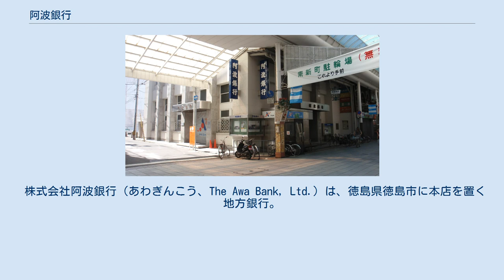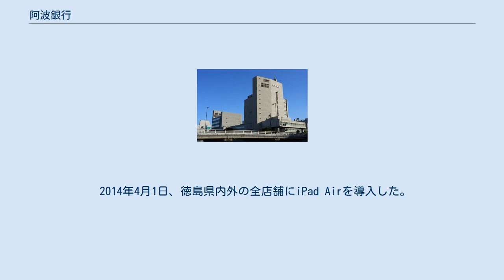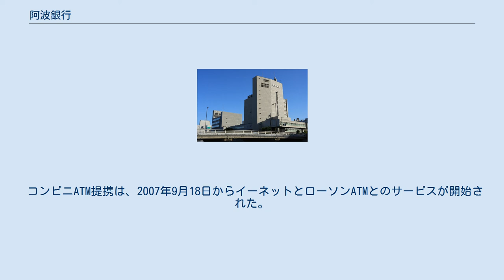阿波銀行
旧高松支店（高松市南新町）。
2016年12月5日に移転。
 株式会社阿波銀行（あわぎんこう、The Awa Bank, Ltd.）は、徳島県徳島市に本店を置く地方銀行。
通称「あわぎん（阿波銀）」。
徳島県（旧阿波国）内を中心に、四国各県や瀬戸内海を挟んで近接する岡山県、兵庫県、大阪府、首都圏（東京都と神奈川県）にも進出している（「店舗展開」参照）。
 明治時代に開業した"阿波商業銀行"が前身。
徳島県の指定金融機関である。
 旧三菱銀行の親密地銀であり、三菱UFJフィナンシャル・グループとの関係が深い。
 近年は関東地方へも進出しており、東京都北区王子に営業拠点を設置したほか、2013年8月には神奈川県横浜市にも法人営業部を設置した（2015年7月に支店化）上、関西での融資の開拓にも力を入れるなど、徳島県外での営業強化が顕著である。
だが、中四国地方の地方銀行で唯一広島県に店舗を構えていない。
 2019年12月16日、徳島市東新町に所在した阿波銀新町ビルを解体し、建てられた本店営業部がオープンした。
なお営業部移転後の本店は本社機能に特化する（下記参照）。
 阿波銀行の前身となる久次米銀行は、藍商の久次米兵次郎が創設した、全国6番目の私立銀行であった。
当時は三井銀行に次いで全国2番目の資本金を誇ったが、やがて経営に行き詰り、合名会社(旧)阿波銀行に経営を受け継ぐことになる。
ここでも藍商である西野謙四郎、美馬儀一郎たちよって再建され、現在では徳島経済界の主軸銀行となっている。
 ここに阿波銀おける、永代取引という伝統的な営業方針を垣間見ることが出来る。
これは目先の短期的な利益を求めるのではなく、取引先を大事にし幾代にもわたり息の長い取引を継続していくという方針に則っているとされる。
 2019年12月16日、本店ビルにあった本店営業部と両国橋支店を移転統合し、徳島市東新町一丁目に事業費約29億円を投じ建てられた新しい本店営業部がオープンした。
建物は地上4階地下1階建てで、延床面積は4974㎡。
外観は石造りのフレームとガラス張りを基調にし、内部を吹き抜けの構造とした。
延床面積の約6割が公共スペースで、ギャラリーの阿波銀プラザ、仕事や勉強に使えるコワーキングスペースのほか、徳島の歴史を展示する「ヒストリールーム」などを設けた。
また、「フロアアテンダント」と名付けた新しい担当者を11人配置して、銀行利用目的以外の来店客も案内する。
 店舗統合の際、口座店のみを残すブランチインブランチの手法をとったケースがある。
括弧内は統合先の店舗。
 2004年1月5日、基幹系システムを八十二銀行のシステムをベースとするじゅうだん会共同版システムに移行した。
 2014年4月1日、徳島県内外の全店舗にiPad Airを導入した。
書類を電子化した上で、顧客の負担軽減化を図り、併せて商品提案力を強化したいとしている。
 コンビニATM提携は、2007年9月18日からイーネットとローソンATMとのサービスが開始された。
また、2013年2月22日にはセブン銀行との提携も開始されている。
 かつてCMキャラクターとして徳島出身の板東英二を起用していた。
現在はイメージキャラクターに、RODAN（地元育ちの4コマ漫画家・佃公彦が生みの親）が採用されている。
また、あわぎんスマートネクスト（カードローン）のCMキャラクターに乃木坂46が起用された。